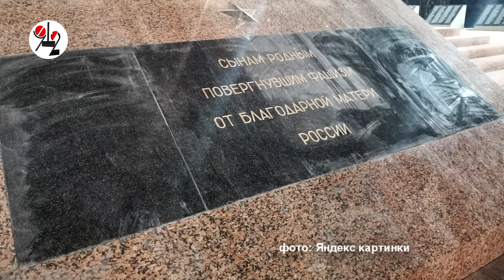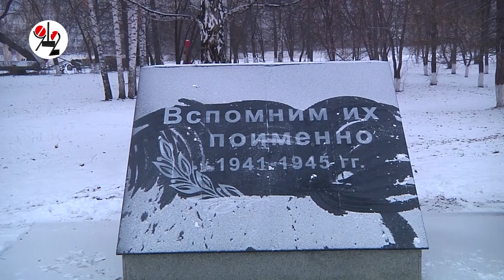Бабушка катает внуков на воинском мемориале. Real Video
В Берёзовском прохожих возмутило поведение бабубли, позволившей внукам кататься с плит воинского мемориала, как с ледяной горки